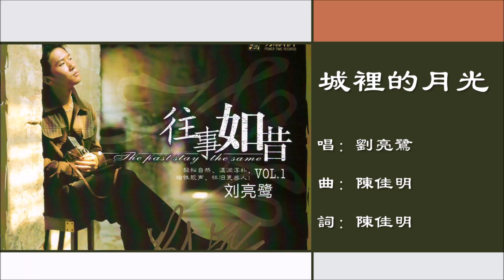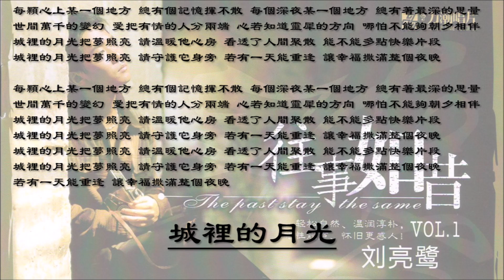【刘亮鹭 Liu Liang Lu】城里的月光 国语